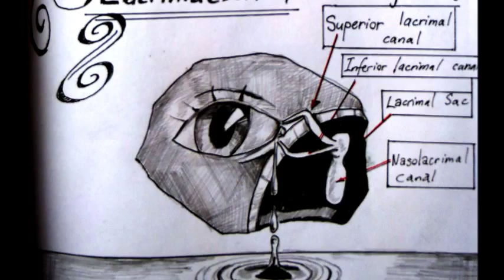Why do people cry?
This video explains phenomenon of crying from biological perspectvie. Explains what kind of tears do we know and shows story of two people that loved each other...